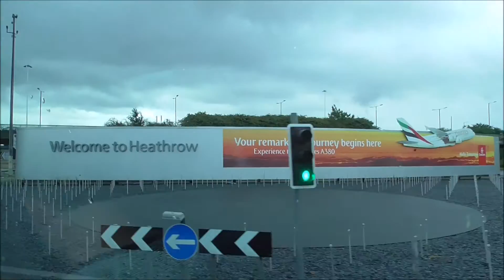Budapest Holiday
A quick throwback to the beginning of the summer holidays.
Featuring: Isaac, Max, George, Lois, Sophie, Hal and many more